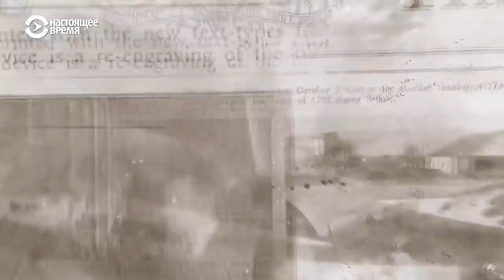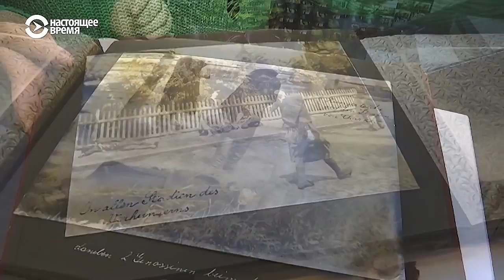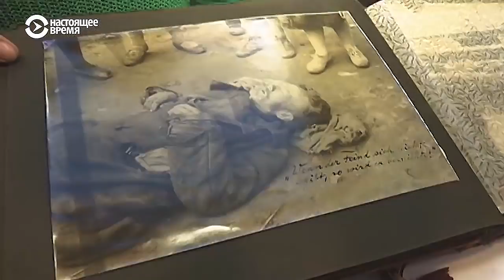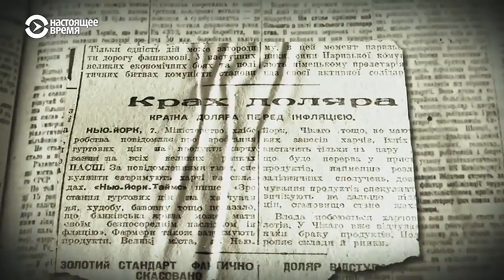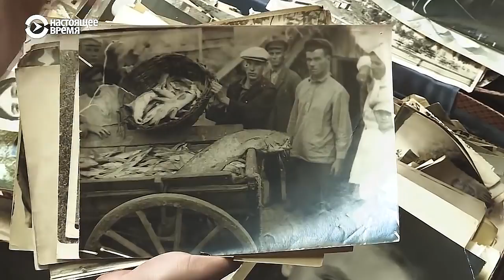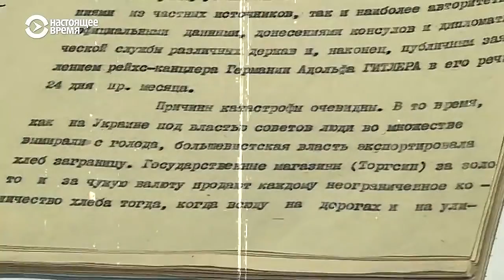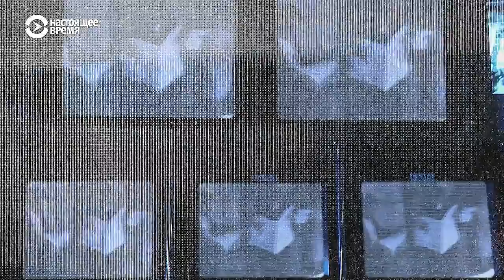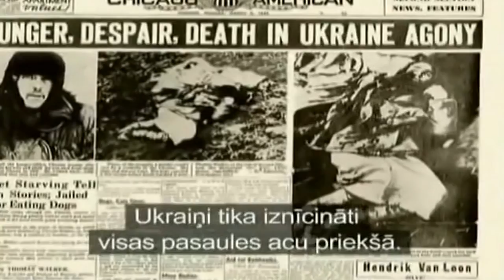Голодомор глазами очевидцев. Геноцид.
24 ноября в Украине отмечается День памяти жертв Голодомора – миллионов погибших в результате искусственного голода крестьян советской Украины, уничтоженных сталинским режимом в 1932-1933 годах.
Голодомор был вполне сознательной политикой Сталина в отношении украинского крестьянства, актом принуждения и запугивания, ответом на неповиновение и сопротивление украинцев политике насильственной коллективизации.

Согласно Заключению судебной научно-демографической экспертизы Института демографии и социальных исследований им. М. В. Птухи Национальной академии наук Украины от 30 ноября 2009 года, вследствие содеянного геноцида в Украине погибло 3 млн. 941 тыс. человек, из них: в течение февраля - декабря 1932 года - 205 тыс. человек, в 1933 году - 3 598 тыс. человек, в первой половине 1934 года – еще 138 тыс. лиц.

На протяжении десятилетий тема Голодомора была табуированной. Пока существовал коммунистический режим, даже говорить о голоде 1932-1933 годов было строго запрещено. Лишь 28 ноября 2006 года Верховная Рада Украины приняла закон «О Голодоморе 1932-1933 годов в Украине», согласно которому Голодомор был признан геноцидом украинского народа.

Согласно украинскому законодательству «публичное отрицание Голодомора 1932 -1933 годов в Украине признается надругательством над памятью миллионов жертв Голодомора, унижением достоинства Украинского народа и является противоправным».

Что такое геноцид? Это целенаправленные действия с целью уничтожения полностью или частично отдельных групп населения или целых народов по национальным, этническим, расовым, корыстным или религиозным мотивам. Термин был введен в 1944 году. В ХХ веке было несколько геноцидов. Одними из классических примеров геноцида является Холокост – уничтожение евреев нацистским режимом во время Второй мировой войны, геноцид армян в Турции (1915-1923), геноцид в Руанде (1994), геноцид в Сребренице (1995).

Одним из основателей исследований геноцида, а также соавторов его правового определения был Рафал Лемкин, который считал Голодомор классическим примером советского геноцида, самой длинной и самой широкой попыткой русификации и уничтожения украинской нации. Лемкин был не только одним из тех, кто рассказывал миру правду о трагедии украинского народа и преступлении сталинского режима, но и анализировал геноцид украинцев в контексте международного права. В частности, в 1953 году в Нью-Йорке, во время 20-ой годовщины Большого Голода, он выступил перед трехтысячной аудиторией в Манхэттене с обращением «Советский геноцид в Украине». В ноябре 2015 года эта статья Лемкина была внесена в России в Федеральный список экстремистской литературы.

Из 195 стран мира актом геноцида Голодомор 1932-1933 годов в Украине на межгосударственном уровне, кроме Украины, признают 15 государств-членов ООН и государство Ватикан (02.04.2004).